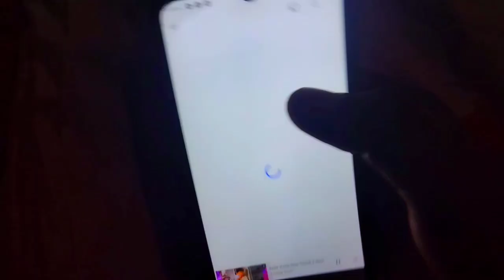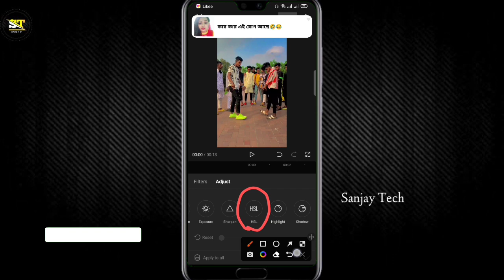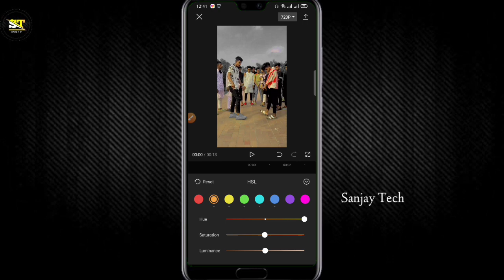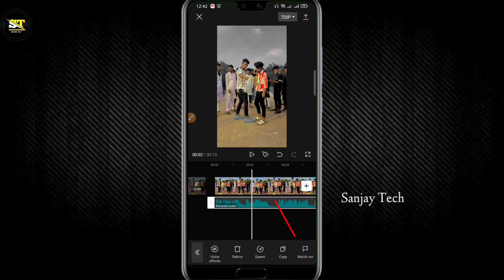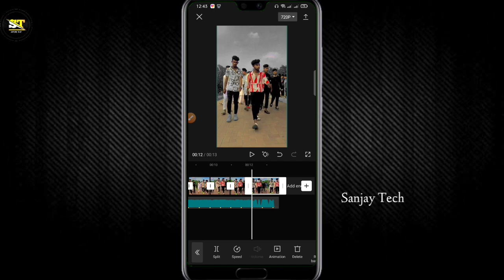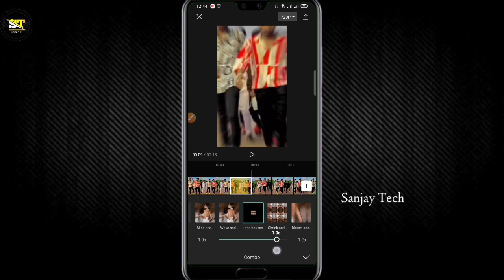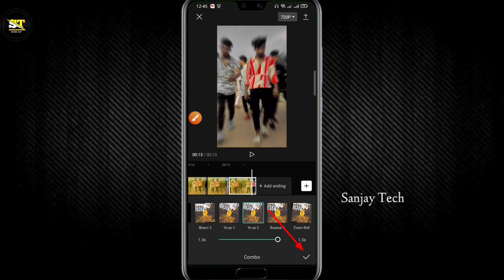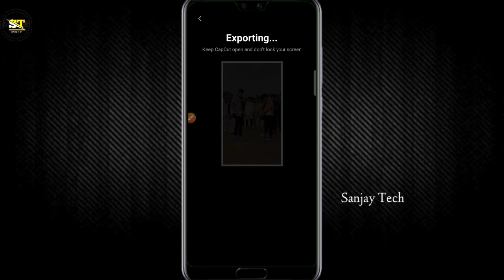CapCut Video Editing New Trend | New Video Editing Video Star App | TikTok New Editing Tutorial 2022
I hope you helpful video

hit likes.

lots of  ❤️

Tag-

Sanjay Tech

new video editing video star app

video star app video editing

new editing tutorial 2022

trending video

capcut new video editing 2022

editing

likee

video star

video star editing tutorial

capcut 2022

cap cut edit tutorial

tiktok video editing video star app

tiktok new video editing tutorial

video editing

capcut bangla video editing tutorial

tiktok viral hdr video editing tutorial